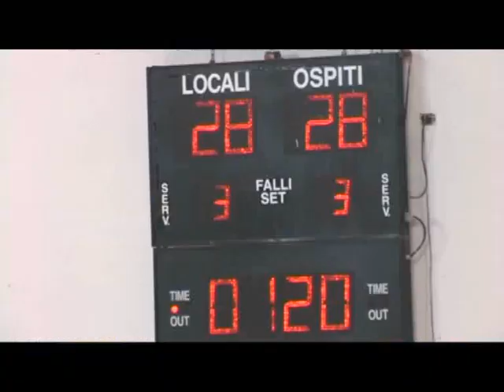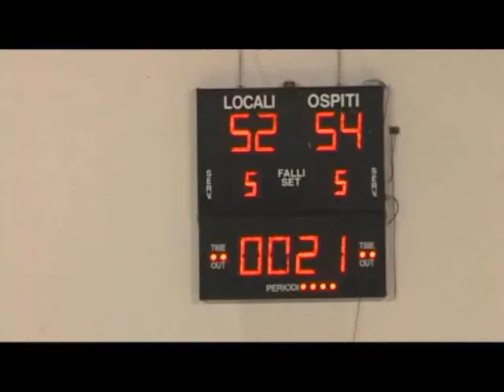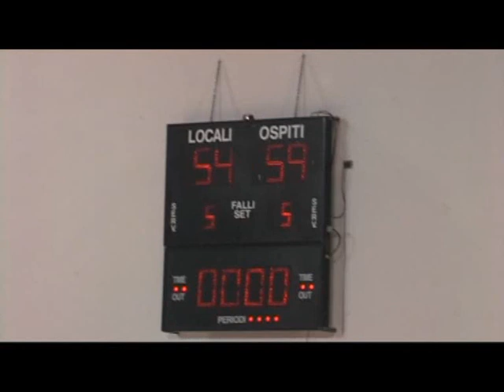LA VIRTUS MONTE DI PROCIDA VINCE a CASAVATORE 59-54.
La virtus MONTE DI PROCIDA vince 59-54 a CASAVATORE e ora aspetta SENISE per le semifinali dei PLAY OFF di BASKET,riprese di NICO MASSIMO